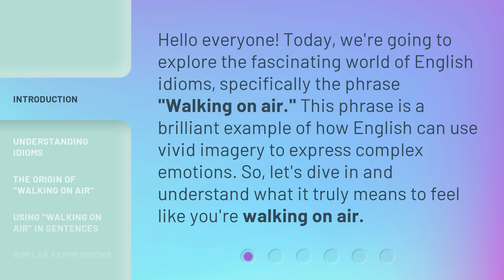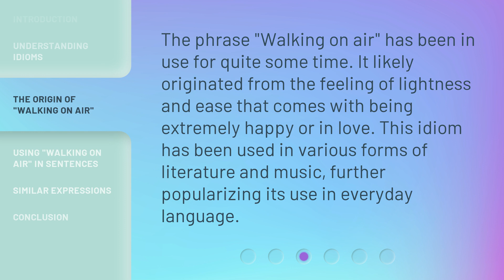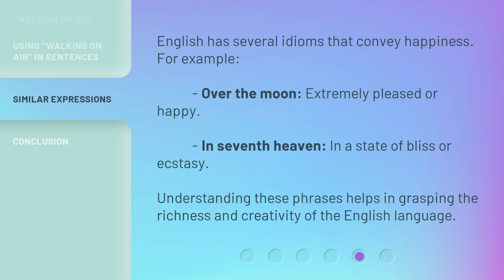Walking on Air: A Journey Through English Idioms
00:00 • Introduction - Walking on Air: A Journey Through English Idioms
00:31 • Understanding Idioms
01:01 • The Origin of "Walking on Air"
01:23 • Using "Walking on Air" in Sentences
01:47 • Similar Expressions